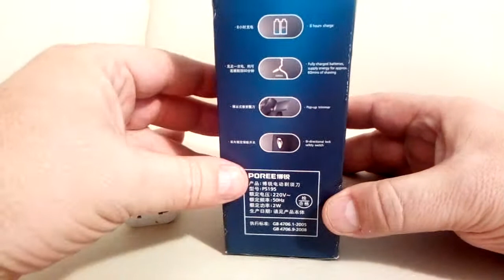Shaver Electric Rechargeable Razor POREE PS195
information//informações